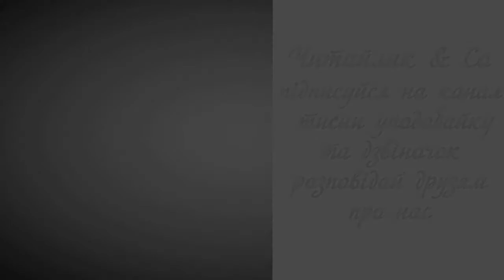Мирилки (за підр. Савченко 2 клас, програма НУШ, С.25-26) - українські народні віршики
Пропоную для вашої уваги це відео із українськими народними поетичними творами "Мирилки". Бажаю приємного перегляду та задоволення від прослуховування.

Через тин вишня похилилася,
дві подруженьки посварилися!
Тобі яблучко, мені грушечка,
не сварімося, моя душечко.
Тобі яблучко, мені зернятко,
не сварімося, моє серденько.

Мир - миром, пироги з сиром,
варенички в маслі,
ми дружечки красні,
поцілуймося!